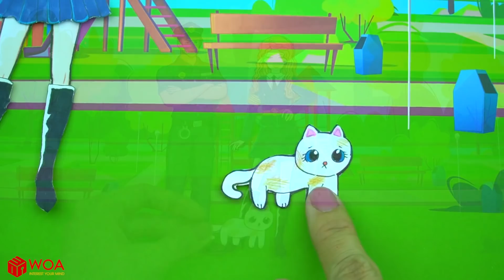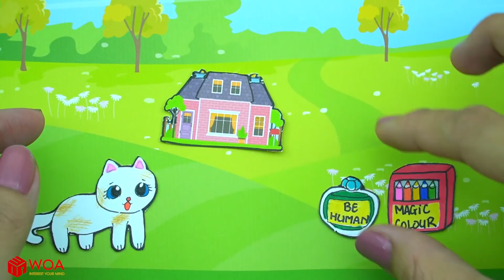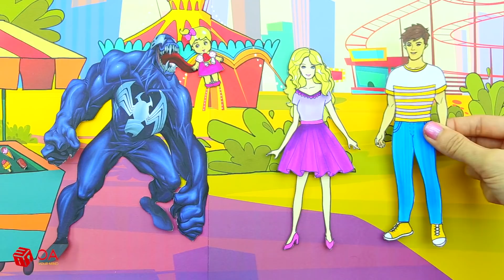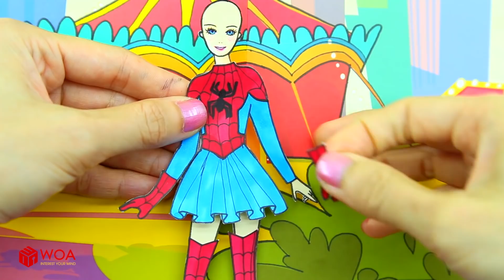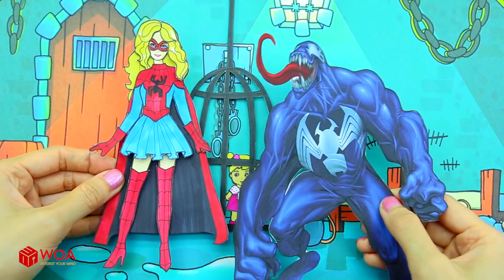Paper Dolls Dress Up - Costumes Cat Cinderella Dresses Handmade Quiet Book - Barbie Story & Crafts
• Costumes Cat Cinderella
• Costumes Spiderman & Venom

Our channel:
- WOA Doll Crafts
- Dolls Beauty